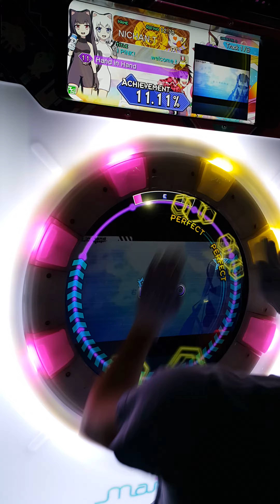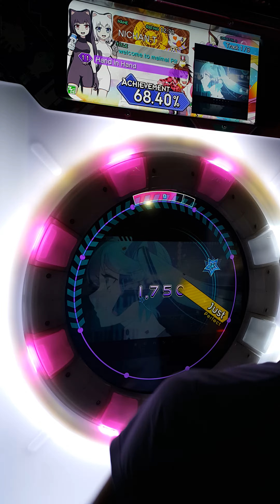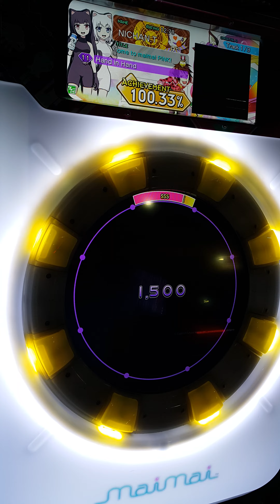[Maimai] Hand in Hand (MASTER/11) All PERFECT (AP)